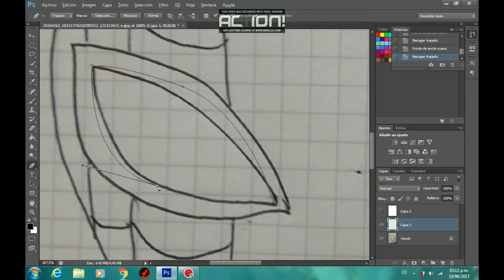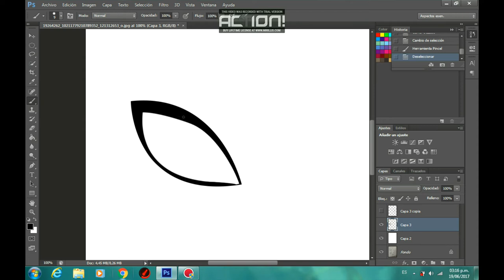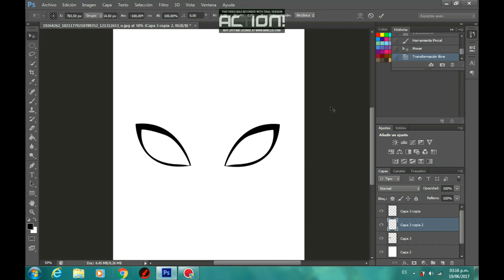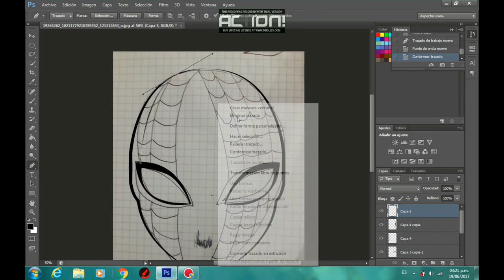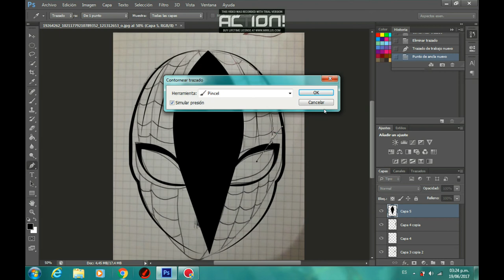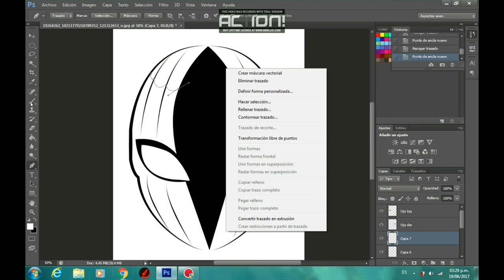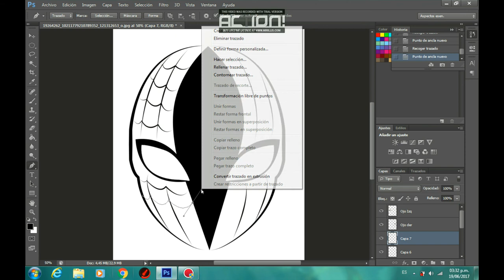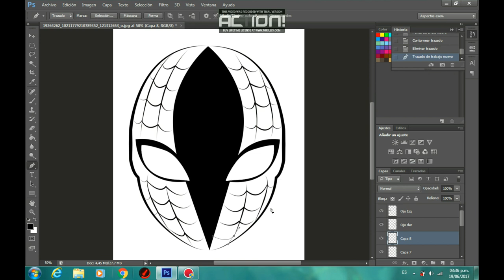VECTORIZACION DE DIBUJO - Parte 1: Blanco y negro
En este video podemos ver como transformamos un dibujo (feo :v) convencional de papel y lapiz a una imagen digital.

Song 1: Outerspace [Rewind Remix Release]
Artist: DJ Nike.M

Song 2 : Everybody Fuckin Jump [Rewind Remix Release]
Artist: Shaun Barron

Song 3 : All I Really Need (Radio Edit) [Rewind Remix Release]